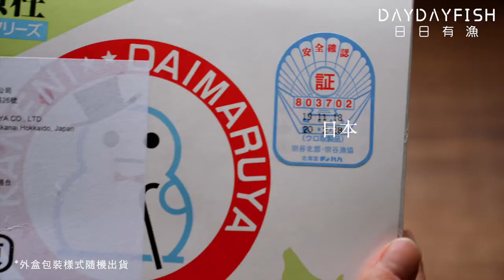在家煎干貝呷簡單：蒜香奶油煎干貝【日日有漁】北海道生食級干貝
這次的影片是商拍作品，所以沒有平常『個性化』的自言自語在裡面😚

前言：
商拍的意思是『以攝影師的角色去執行製作影片』，而不是像平常我『以部落客的身份接合作文』，這兩者不太一樣唷！因此影片表達方式也會不同，前者屬於“製作出能夠幫忙經營建立商家的品牌形象和其產品特性為主”的內容，後者則是“以個人風格、個人觀感去介紹產品”。

說來也巧，和業主企劃的時候居然有著共同默契，我們都希望『影片內容能有多一點生活感，就好像在看別人家做菜一樣』於是就產出了這支片子🥰

回到料理：
實不相瞞，我從未自己煎過干貝來吃，都是在餐廳吃，開拍前的試煮讓我非常驚艷，這不就是我去吃高級鐵板料理會有的口感嗎！驚訝~原來自己在家就可以煎出餐廳等級的干貝呀！顆顆飽滿且軟嫩鮮甜，立馬敲窗口說我以後不去外面吃干貝了哈哈哈不誇張！

而且經過和業主的了解才知道說，原來干貝也有分等級好壞，此干貝是經過日本漁協安全認證的，不是坊間那些包冰干貝(泡過藥水)或是重組干貝(添加改良劑)的唷！日日有漁家的干貝不用煎到全熟就可以吃囉！

哎我口條不好，三言兩語也說不清楚，大家還是趕緊前往他們的網頁了解吧！網頁說明非常清楚呢👇👇

🔹蒜香奶油煎干貝食譜🔹

食材：
北海道生食干貝/ 數顆
鹽巴/ 適量
黑胡椒/ 適量
玄米油/ 1~2大匙
蒜末/ 1大匙
檸檬汁/ 1大匙
無鹽奶油/ 2大匙
新鮮百里香/ 2~3根或一搓(看口味輕重增減百里香份量)

做法：
1. 分裝密封好的干貝於前一晚拿到冷藏退冰，或是料理前連同袋子隔水退冰，一定要退到干貝摸起來沒有硬塊才能料理唷！
2. 準備其餘食材。
3. 退冰好的干貝用廚房紙巾吸收多餘水分，避免待會下鍋出水。
4. 干貝正反兩面灑上適量鹽巴和黑胡椒(煎完再灑也可以)。
*先做醬汁再煎干貝或等干貝煎完在原鍋煮醬汁都是可以的。
6. 準備醬汁：小火熱鍋至奶油融化後依序加入：蒜末、百里香和檸檬汁，然後盛出來倒在碗裡備用。
7. 中小火熱鍋，鍋內溫度達180℃時，立刻下玄米油(或其他高發煙點的油)，然後將干貝一顆一顆下鍋，滑到油後就靜止不動。
8. 第一面煎30秒～1分鐘內(依個人生熟喜好)，有變色就翻面續煎。
9. 淋上醬汁趁熱享用！

Tips:
* 來自北海道的干貝是生食等級，如果比較喜歡品嚐原味，可以表面煎焦香，干貝內部保持半熟的狀態即可起鍋，若不愛生食，可以煎到八分熟再起鍋，兩種熟度都可嚐到干貝不同的美味。
* 玄米油也可換成其他發煙點高的油。
* 煎干貝的過程中火力請勿調小否則會出水失敗唷！也不要翻來翻去像在翻大賣場的衣服那樣！你只需要在煎到喜歡的熟度夾出鍋即可。
* 不喜歡百里香的味道可以省略不加，檸檬汁也可以改成起鍋後直接淋在干貝上享用，但奶油和大蒜不要省略唷，除非你想吃原味。

🔗在這裡找到我：
📷 食物攝影課(線上/實體)